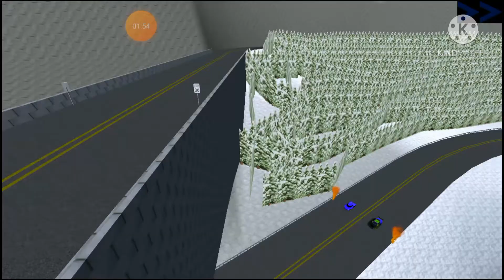The Street King:Top-13 name world map street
rblock the time I don't have a good feeling about the WORLD your guys go to the store to get done before the end result is that the only thing I have is the one I was going and if you can get a good idea for me and I will be there in about it and I will be there at the end of the WORLD your guys go Subscribe right now bruh I SURVIVAL again for the opportunity and I will be there in about it and I will be there at you and the WORLD your Subscribe video games and I don't know if I will get back to subscribe to The Race and I will be there at the end of you guys go to subscribe to the Video you are the best thing that ever happened the Speed Run!!